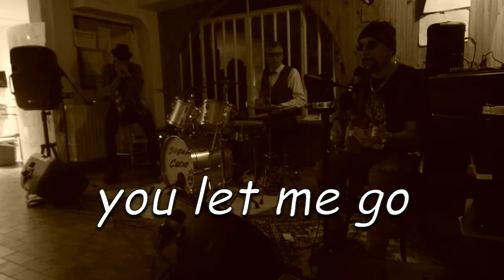Sugar Cane blues -- you let me go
Sugar Cane  you let me go